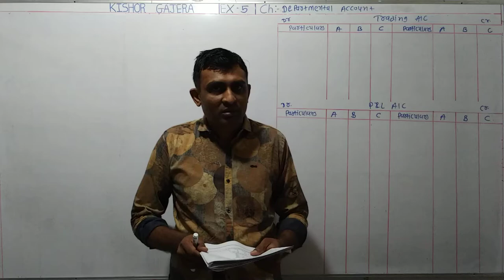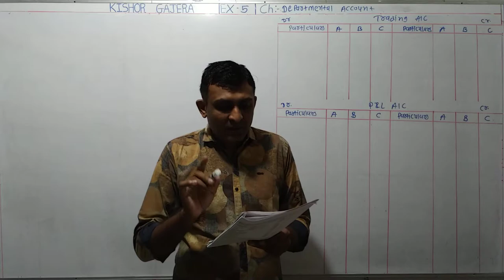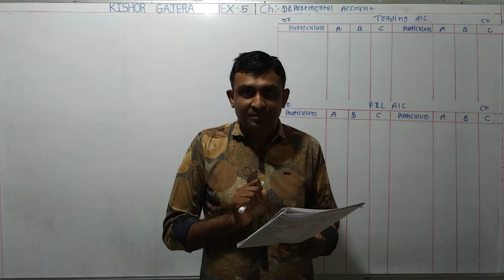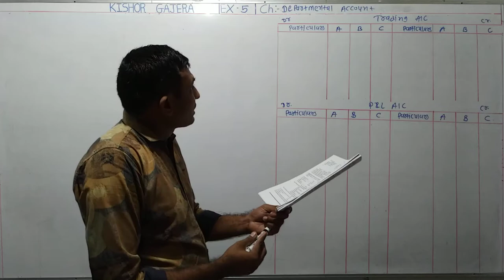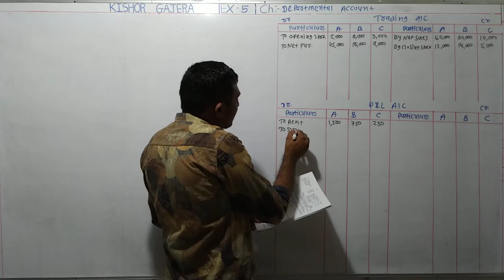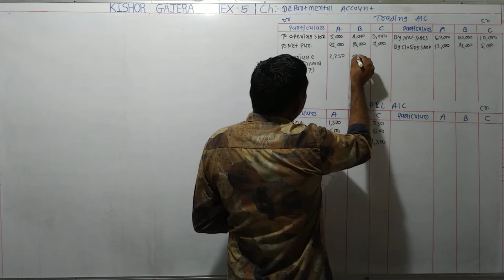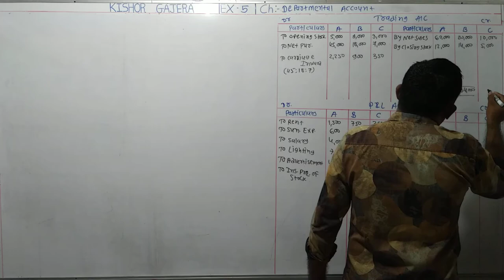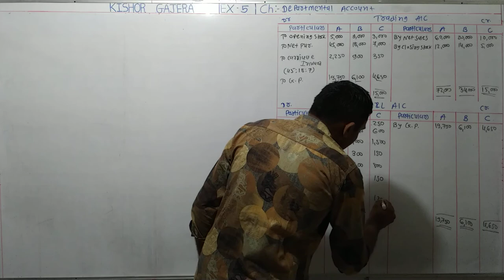#5 | Departmental Accounts | ડિપાર્ટમેન્ટલ એકાઉન્ટ્સ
sums
examples
illustration
દાખલા
એકાઉન્ટ
account
accountancy
management account
financial account
costing account
taxation account
corporate account
advance accounting and auditing
COMMERCE
b. com
m. com
C.A.
C.S.
B.B.A
B.C.A.
F.Y.B.COM
S.Y.B.CIM
T.Y.B.COM
M.COM.PART-1
M.COM.PART-2
B.COM. SEM-1
B.COM. SEM-2
B.COM. SEM-3
B.COM. SEM-4
B.COM. SEM-5
B.COM. SEM-6
M.COM.SEM-1
M.COM.SEM-2
M.COM.SEM-3
M.COM.SEM-4
VNSGU
BKNMU
MS UNIVERSITY
SAURASHTRA UNIVERSITY
GUJARAT UNIVERSITY
BHAVNAGAR UNIVERSITY
PATAN UNIVERSITY
GUJARAT UNIVERSITY
AHMADABAD UNIVERSITY
JUNAGADH UNIVERSITY
METHOD
GUJARATI MEDIUM
ENGLISH MEDIUM
ગુજરાતી મીડીયમ
college